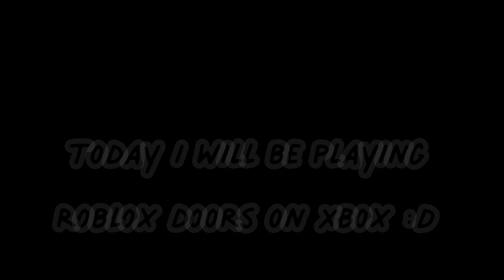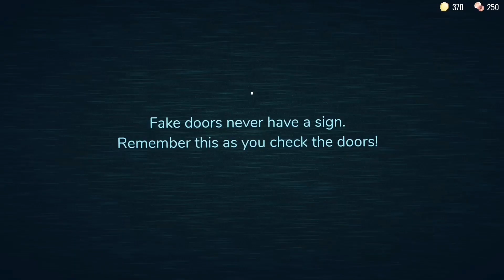ROBLOX DOORS GAMEPLAY on XBOX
We are back with ANOTHER video :D

Next video: Bedwars
Game: Roblox doors